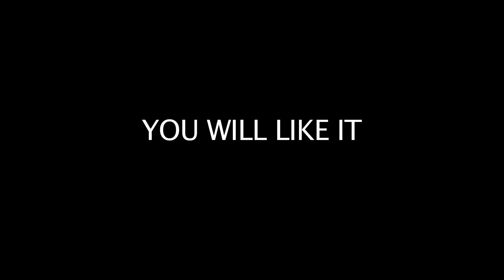NUTV Vlog "Calgary Floods"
NUTV's first Vlog.